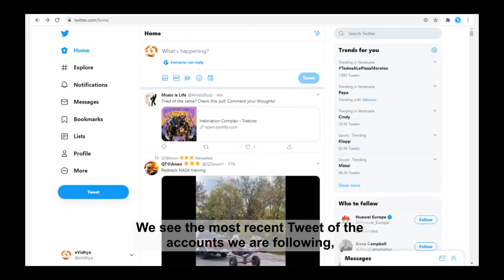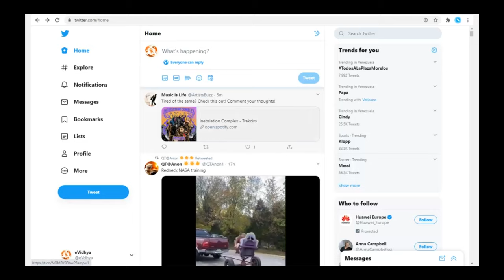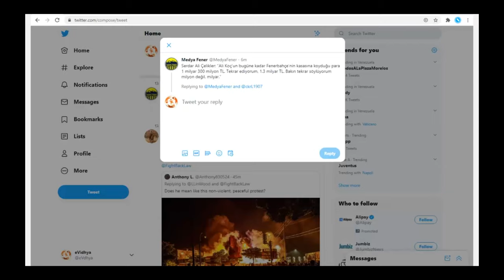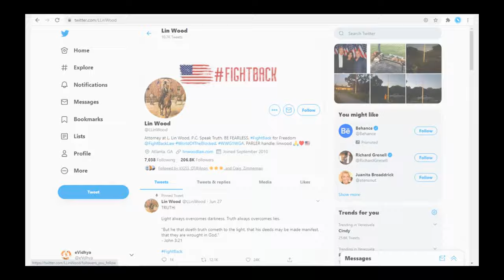Interaction with other Twitter accounts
We see the most recent Tweet of the accounts we are following, under each Tweet we will see a ribbon that will allow us to: send via direct message, add to bookmarks and copy the Tweet link. We can like, Retweet and comment with emoji. When we Retweet it is shown on our profile. We can browse a particular account and perform all these actions on its Tweet.